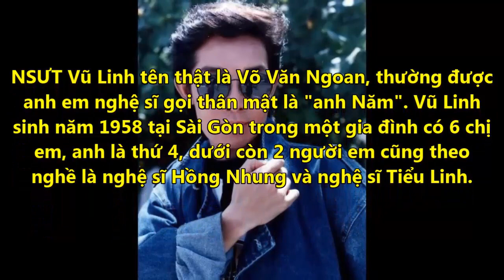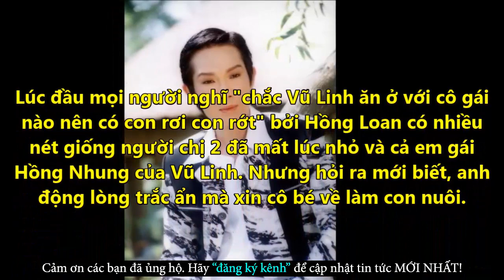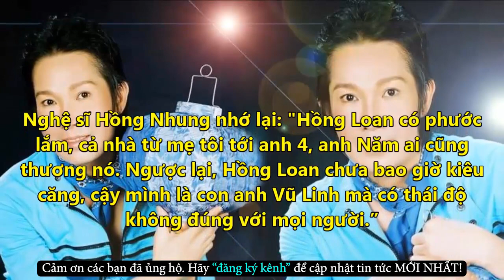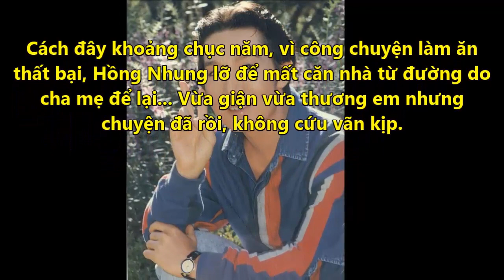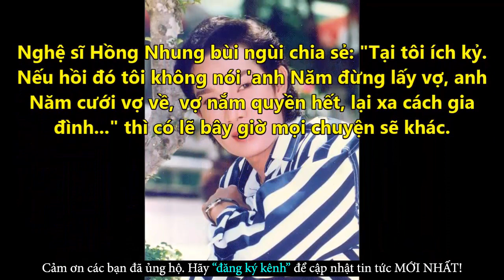Tiết Lộ Con Gái Vũ Linh Và Bí Mật Về Cuộc Sống Không Vợ Của Nghệ Sĩ Cải Lương Vũ Linh-Tin Tức Online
Tiết Lộ Con Gái Vũ Linh Và Bí Mật Về Cuộc Sống Không Vợ Của Nghệ Sĩ Cải Lương Vũ Linh - Tin Tức Online Mới Nhất
✪ Click để xem những Tin Tức Online HOT Mới Nhất tại